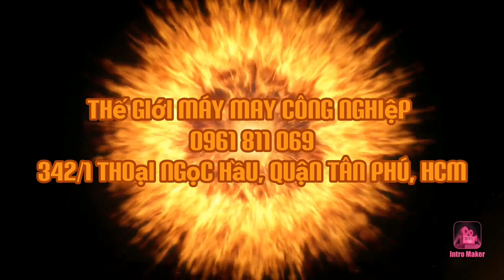(Hướng dẫn) Cách lắp ráp chân bàn máy vắt sổ Siruba trong 5 Phút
Hướng dẫn lắp máy vắt sổ SIRUBA liền trục tiết kiệm điện cực kỳ đơn giản,  lắp chân bàn, mô tơ vào bàn, lắp các gót nhỏ và gót lớn, dây xích, lắp đũa vào bàn đạp, lắp cục cao su, đặc biệt là phích cắm, lắp máng xả vải
- Hướng dãn cách lắp chân bàn máy vắt sổ SIRUBA liền trục tiết kiệm điện 2:27
- Hướng dẫn lắp KHOEN vào gót nhỏ và gót lớn máy vắt sổ liền trục tiết kiệm điện 3:09
- Hướng dẫn lắp DÂY XÍCH gót nhỏ máy vắt sổ liền trục tiết kiệm điện 3:27 7:39
- Hướng dẫn lắp CÂY ĐŨA vào bàn đạp máy vắt sổ liền trục tiết kiệm điện 3:45
- Hướng dẫn cách lắp MÔ TƠ  điều khiển vào bàn 4:17
- Hướng dẫn lắp 4 CỤC CAO SU vào đế máy vắt sổ liền trục tiết kiệm điện 4:43
- Hướng dẫn cắm cách PHÍCH CẮM từ đầu máy vào motor điều khiển liền trục tiết kiệm điện 6:28
- Hướng dẫn cách lắp MÁNG XẢ VẢI 08:07
- Cách đặt GIÁ CHỈ: 09:29
Xin chào bà con!
Video này Tuấn giải quyết các vấn đề mà bà con mua máy bên tuấn về không biết lắp máy vắt sổ. Thật ra, lắp ráp máy vắt sổ tiết kiệm điện rất đơn giản, chỉ chưa đến 10 phút đã lắp thành công máy vắt sổ 2 kim 4 chỉ Siruba liền trục tiết kiệm điện rồi. Rất mong video này được nhiều bà con ngành may biết đến, nếu hay thì bà con vui lòng cho Tuấn | Đăng ký - Like - để lại bình luận | để tuấn có động lực làm những video giải quyết các vấn đề mà bà con mình còn chưa biết hết về máy móc ngành may.
- Số điện thoại tư vấn : 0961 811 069_ zalo_  Thế giới Máy May Công Nghiệp